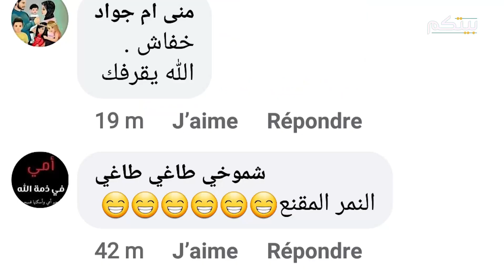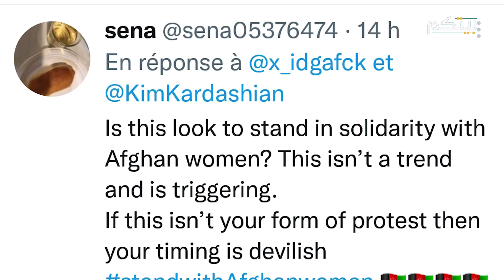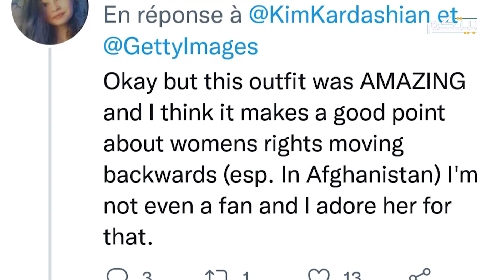ما هي رسالة كيم كارداشيان في met gala 2021 ؟ إطلالة تثير الجدل والسخرية!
بعد تأجيلِه لشهور عديدة، وإلغائِه في العام الماضي بسبب جائحة كورونا، أُقيمَ أخيرا حفل met gala للأزياء في متحف metropolitan في الولايات المتحدة الأميركية . الأزياء الغريبة ليست أمرا جديدا في هذا الحفل. لكن هذا العام، أزياء بعض النجوم المشاركين أثارت الكثير من الجدل والتساؤلات.